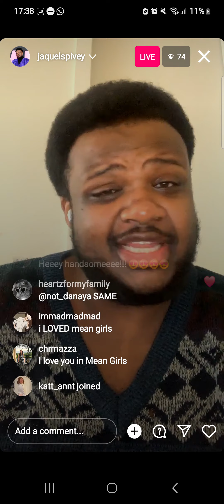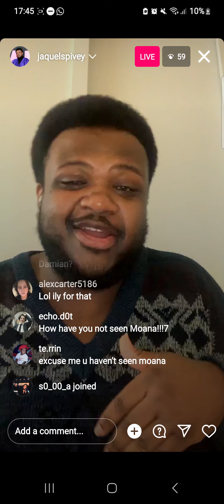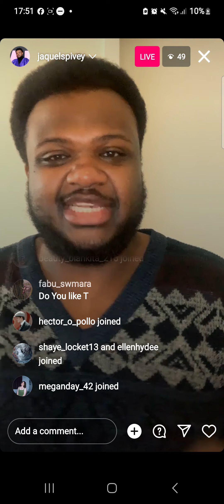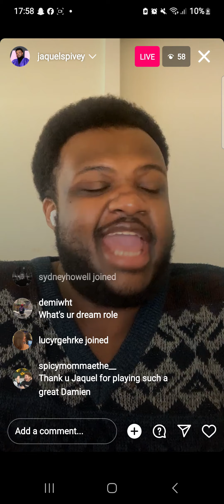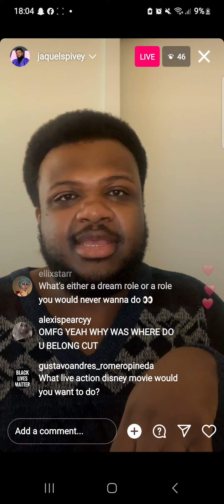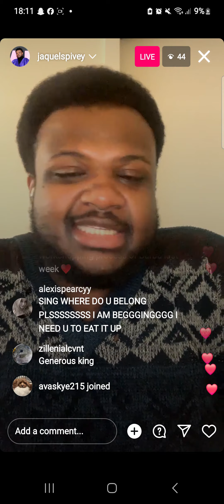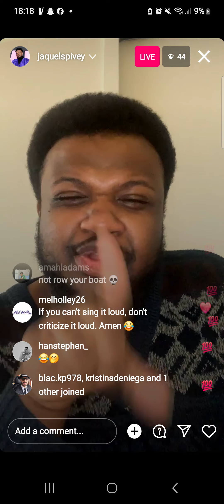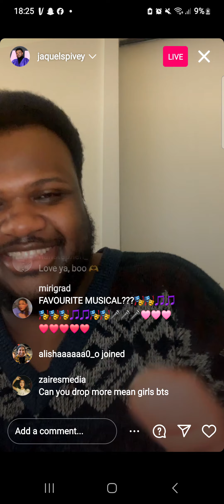18.02.24 - Jaquel Spivey Instagram Live